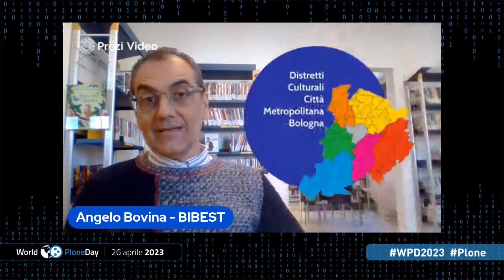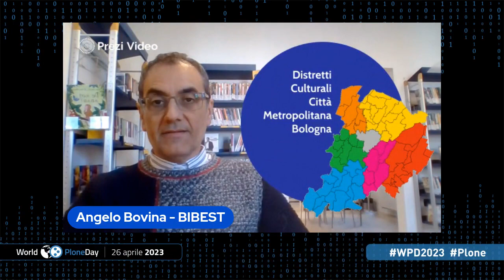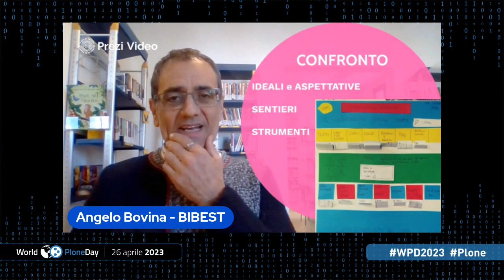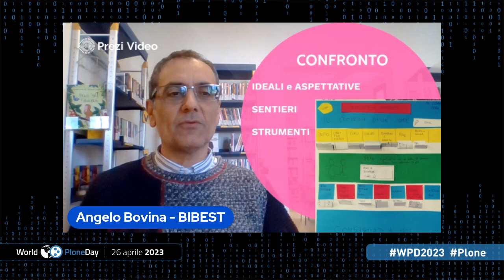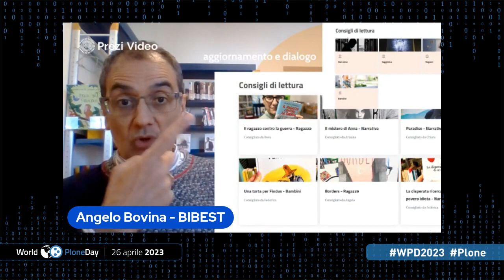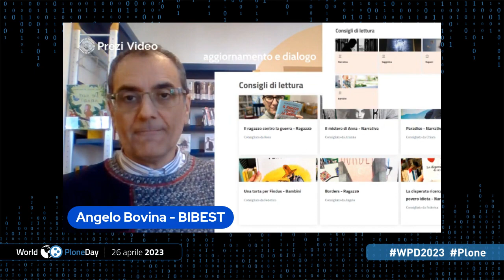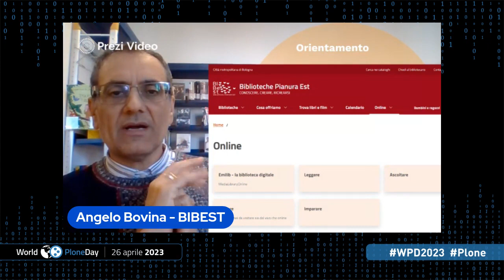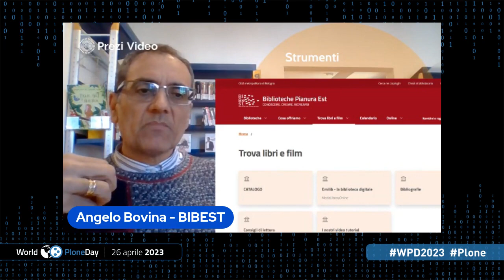Fare rete offrendo servizi e promuovendo migliaia di documenti - World Plone Day 2023 Italia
Fare rete offrendo servizi e promuovendo un patrimonio di migliaia di documenti: il caso del distretto culturale Pianura Est della Città Metropolitana di Bologna
Angelo Bovina - BIBEST